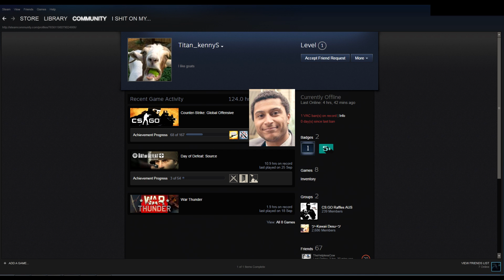Justice!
Maybe he has the reaction time of a god?!